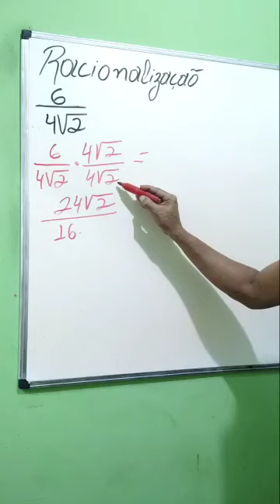/ Racionalização: processo matemático para eliminar raízes do denominador